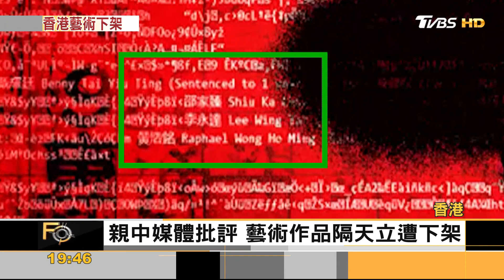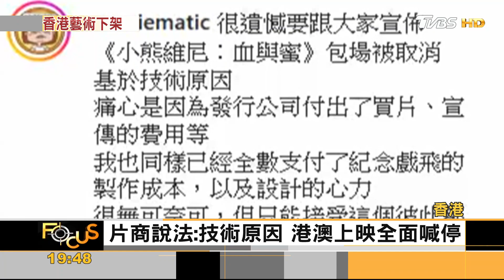《小熊維尼》被喊卡!藝術.娛樂審查嚴 香港自由空間無限限縮｜方念華｜FOCUS全球新聞 20230324